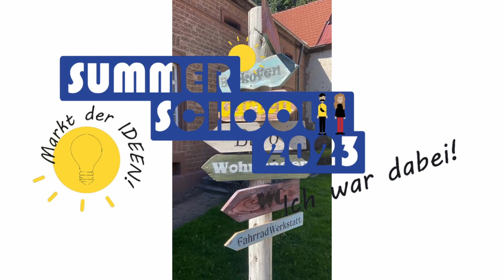Von der Idee bist zum Startup mit der SummerSchool des Gründungsbüro der RPTU&HS Kaiserslautern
Ihr habt eine Geschäftsidee, mit der ihr gerne ein Unternehmen gründen und euch selbstständig machen möchtet? Unsere SummerSchool unterstützt euch dabei. Aus eurer Idee wird somit Schritt für Schritt ein tragfähiges Konzept! Im kreativen Ambiente der Villa Denis habt ihr eine ganze Woche lang die Chance, eure Idee strukturiert und unter der Anleitung von Expert*innen auszuarbeiten.